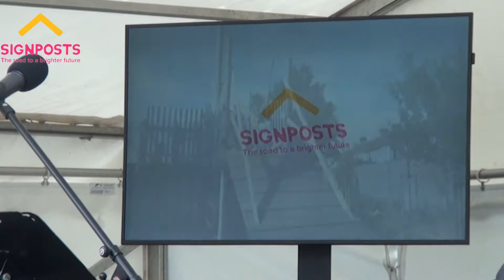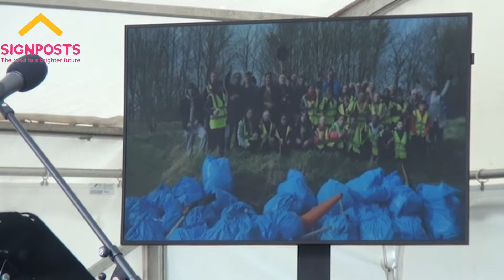Signposts 16/07/19 film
rights to Harry Corkett Boadcast & Productions Services 2019

signposts